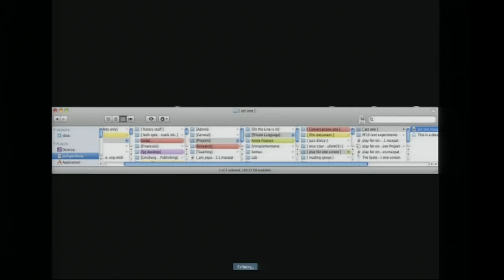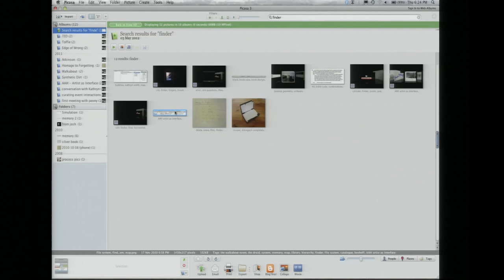Josh Ginsburg: How I digitally mapped my own memory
Josh Ginsburg, Interactive Arts Lecturer at the University of Cape Town, has turned from artist to interface as he builds the architecture of his associative memory on the computer.